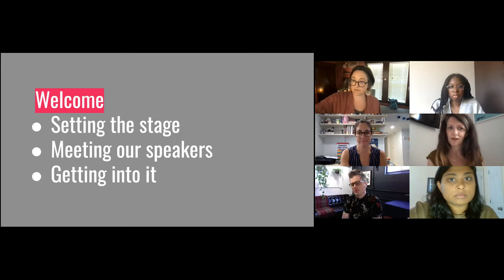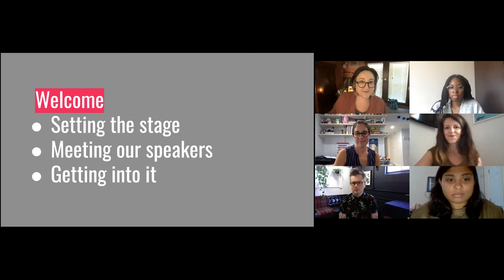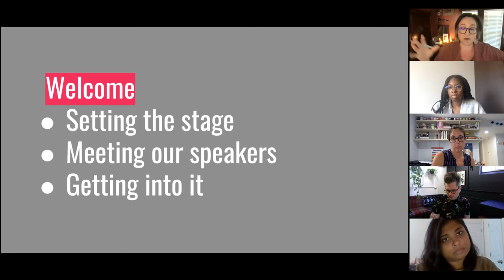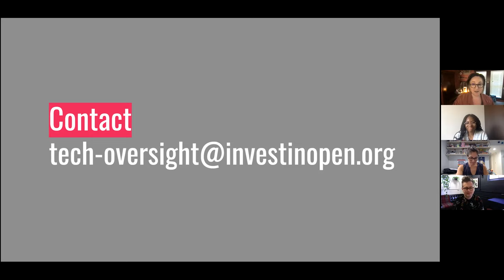IOI Ensuring Accountability and Oversight in Open Infrastructure 2021-06-30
In summer 2020, we began a research effort to look at collective opportunities to support the open technologies, systems, and people that enable the flow of knowledge and scholarship. This project, Future of Open Scholarship, brought together over 120 institutional leaders, infrastructure providers, library consortia, and advocates for open scholarship. This research effort provided a unique opportunity to work with decision makers navigating a system under extreme duress instigated by the COVID-19 global pandemic.

This webinar was our third conversation in a series about operationalizing that work, titled "Ensuring Accountability and Oversight in Open Infrastructure". We were joined by experts in the field, speaking on how they are working to ensure accountability and oversight of data, technology, and infrastructure in academia, research, and beyond. The conversation also created space to reflect on the Clarivate Analytics announcement as well as discuss IOI’s call for community participation in response efforts.

Speakers:
* Sarah Lamdan, Professor of Law, CUNY School of Law
* Gabrielle Rejouis, Senior Policy Manager, Color of Change
* Shea Swauger, Researcher Support Services, Head, University of Colorado Denver
* Deepra (Dee) Yusuf, Consultant, Karp Strategies

The conversation was moderated by Vanessa Wrenn Rhinesmith, Executive Director, UCLA Center for Critical Internet Inquiry.

Outline:
00:00 - Intro, Kaitlin Thaney
2:22 - Intro, Vanessa Rhinesmith
6:12 - Gabrielle Rejouis intro
7:10 - Dee Yusuf intro
8:49 - Sarah Lamdan intro
11:26 - Shea Swauger intro
13:10 - Algorithms + ethics (Yusuf)
18:50 - Data ownership + ethics (Lamdan)
27:59 - Efficiency + ethics; remote test proctoring (Swauger)
37:29 - Advocacy (Rejouis)
45:09 - Oversight recommendations